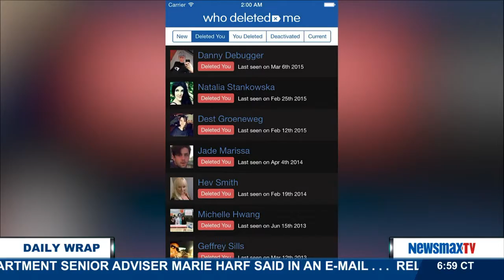The Daily Wrap | Yea Or Nay?